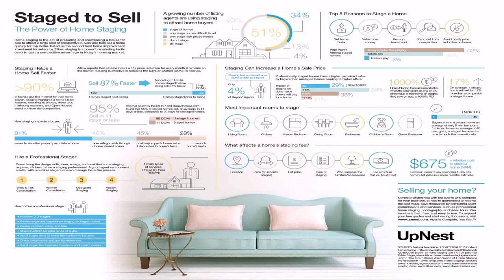Interior Design Tips For Selling House - Gif Maker DaddyGif.com (see description)